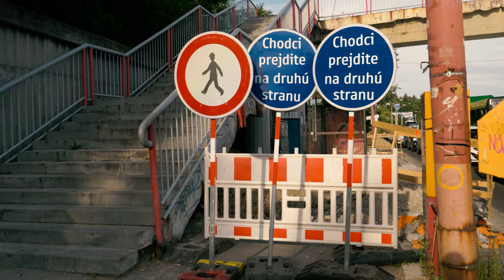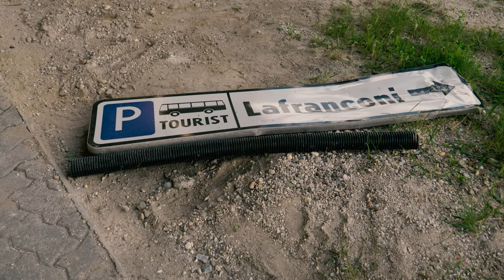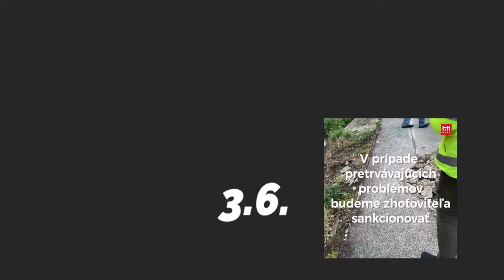Karloveská radiála - "kontrolný deň" 9.7.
Už je to viac ako mesiac od vyhlásenia primátora, že bezpečnosť na rekonštrukcii nie je dostatočná a bohužiaľ to platí aj dnes.

Niektoré nedostatky sú tu niekoľko mesiacov neriešené a pribúdajú k nim denne nové. Takto si veru prácu mesta v zjednaní nápravy veru nepredstavujem.